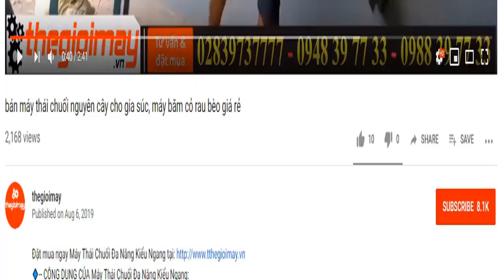Giới thiệu dòng máy băm cỏ takyo tk11 cho dê, trâu bò, video máy băm cỏ takyo cho dê ở vũng tàu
✅CÔNG DỤNG CỦA Máy Thái Chuối Đa Năng Kiểu Ngang:
- Máy Thái Chuối Đa Năng Kiểu Ngang là một trong những dòng sản phẩm máy chế biến thức ăn gia súc do Công ty VINACOMM phân phối. Máy được sử dụng để băm cây chuối, cỏ voi, rau, bèo,… cho cá, gia súc, gia cầm ăn. Máy thích hợp dùng tại gia đình chăn nuôi trang trại. Máy được thiết kế gọn, dễ sử dụng, phù hợp lắp đặt ở mọi nơi.
- Trong ngành chăn nuôi hiện nay, thành phần và giá trị dinh dưỡng là điều quan trọng nhất trong việc chăn nuôi. Đặc biệt chuối, rau, cỏ (chất xơ) là nguồn thức ăn quan trọng cho sự phát triển của vật nuôi.
✅ƯU ĐIỂM CỦA Máy Thái Chuối Đa Năng Kiểu Ngang:
- Máy được thiết kế đơn giản gọn nhẹ, dễ dàng sử dụng phù hợp với nhà nông, đặc biệt máy được thiết kế bộ dao bao gồm 1 dao to 2 lưỡi chống gỉ.
- Hệ thống cửa thái được thiết kế kiểu ngang rộng hình phễu rất tiện cho các loại rau cỏ cồng kềnh, đặc biệt là cây chuối
- Máy sử dụng động cơ 1.5 kw điện 1 pha, thích hợp với các mô hình chăn nuôi đa dạng.